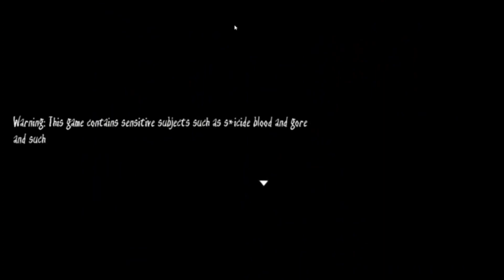This Disturbing horror game made me want to throw up